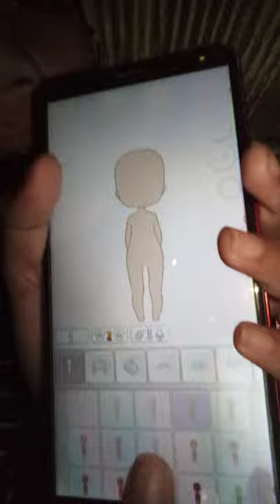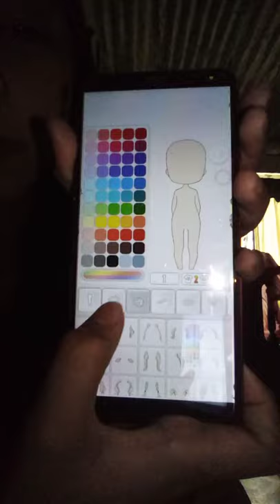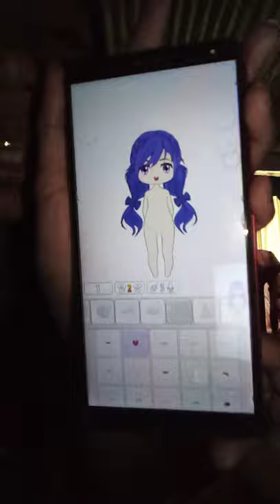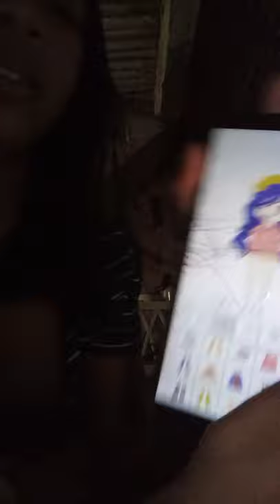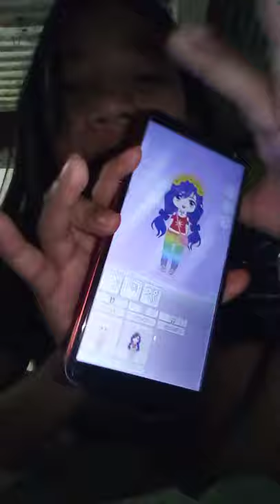Playing chibi dolls with jana dito lang sa(April Jana Perez vlog)